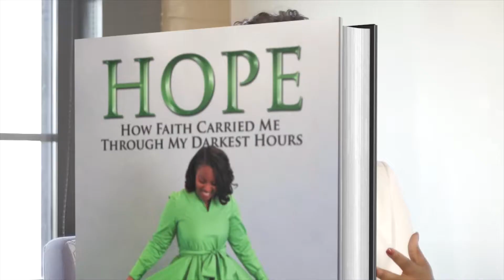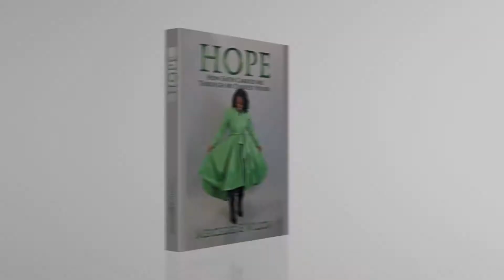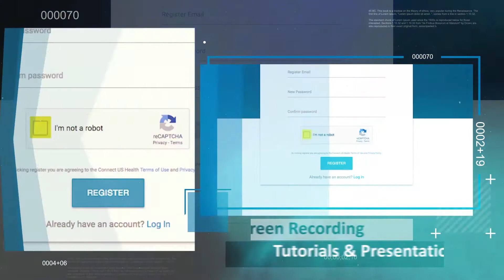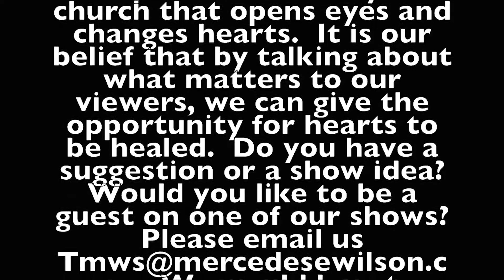Keyondra Lockett-Music and Modesty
Singer, song writer, and fashionista Keyondra Lockett sits with me and talks about the music industry and modest dress.  Join us!